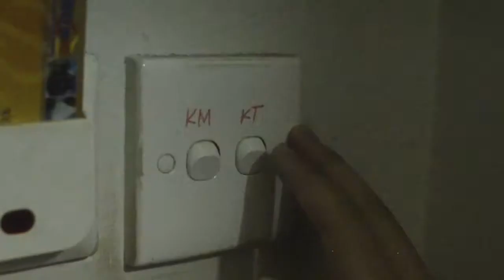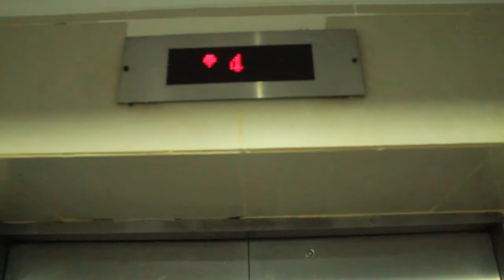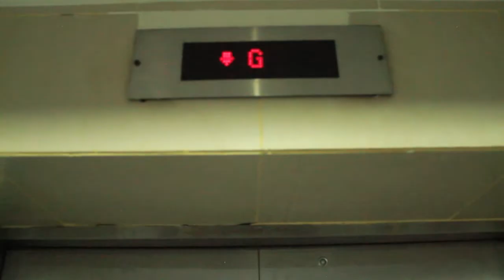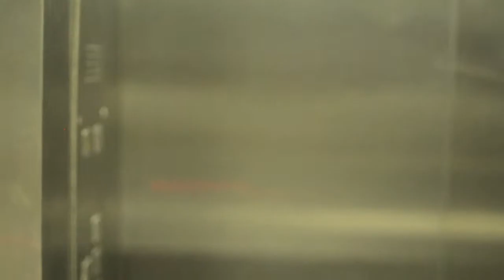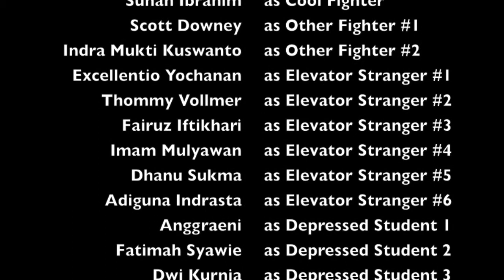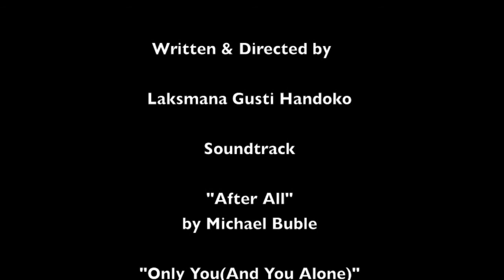Elevation - 2013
A series of unlikely events that occur in an elevator ride.